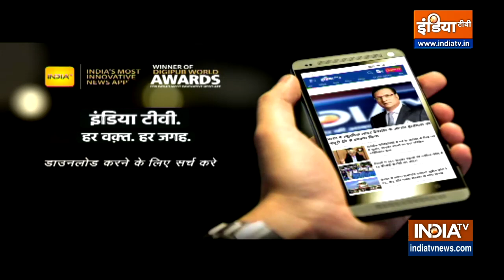PM Modi in Deoghar: रोड शो के दौरान उमड़ी भीड़, PM Modi का हुआ शानदार स्वागत, देखें तस्वीरें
PM Modi in Deoghar: PM Modi आज Jharkhand के दौरे पर हैं. वह Deogarh पहुंच गए हैं. इस दौरान उन्होंने एयरपोर्ट और अन्य विकास परियोजनाओं का उद्घाटन किया है. उन्होंने राज्य को 16 हजार 800 करोड़ की लागत वाली परियोजनाओं की सौगात दी है. PM Modi Baba Baidyanath के दर्शन के लिए जा रहे हैं.